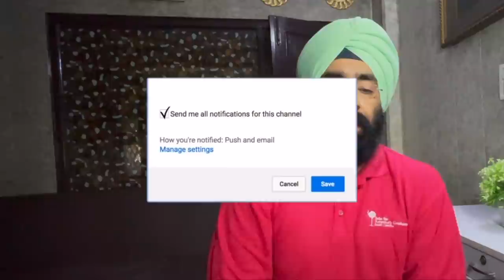Why Young & Fit People like Sidharth Shukla & Saurav Ganguly getting a Heart Attack | Dr.Education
* 1 year in Medical ICU.
* 1 year in Emergency & Casualty.
* 3 months each in Surgery, Neurology, Pediatrics and Family medicine.

CLINIC ADDRESS:
1) Dr. Paramjeet's Clinic  HEALTH & HEART CLINIC - 257 Shakti Khand 4 Indirapuram Ghaziabad UP - 3km from Vaishali metro
2) OPD in Yashoda Superspeciality Hospital - NEHRU NAGAR III GZB.

Thanks & Regards
Dr.PARAMJEET SINGH